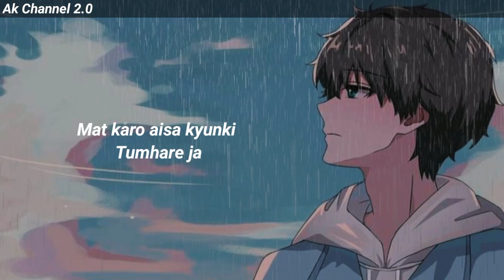Sad Whatsapp Status 💔😞 | Kisi Aur Se Mohabbat 😔 | Shayari Video | Feeling Sad